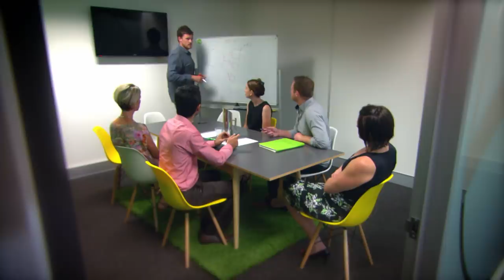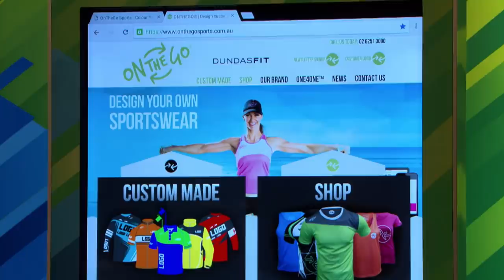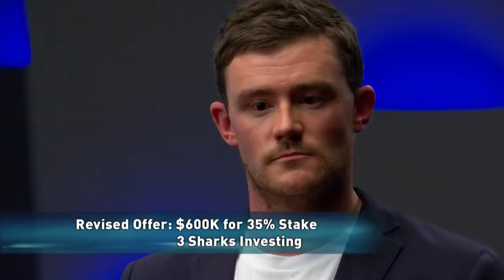TENSE Negotiation Battle Breaks Out in the Tank | Shark Tank AUS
On the Go's founder Mick Spencer entered the Tank seeking $300K in return for an equity stake of 30% - Mick's business valuation was unbelievable and at his age of 25, the Sharks did not want to let this opportunity slip away...